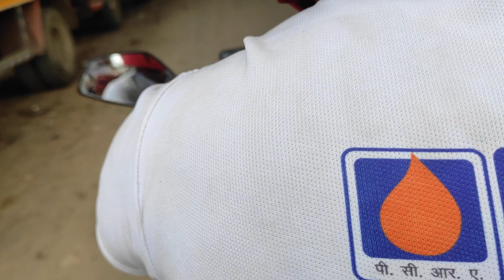Amazing Bengaluru City views + KjM DLS | HP campus area, Mahadevpura - Phoenix Marketcity & VR mall